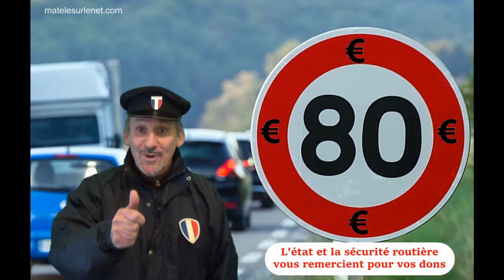Message de la Sécurité Routière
Ceci est un message important de la Sécurité Routière ;-)